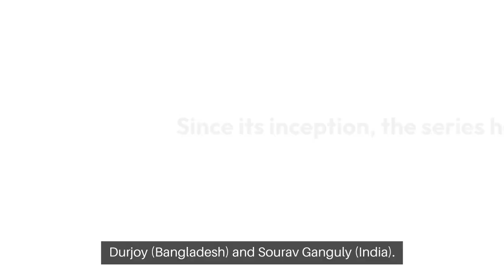Ganguly-Durjoy Trophy (गांगुली-दुर्जॉय ट्रॉफी) 2024-2025 - IndiaBetMaster.com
*IndiaBetMaster.com - Ganguly-Durjoy Trophy (गांगुली-दुर्जॉय ट्रॉफी) Review*